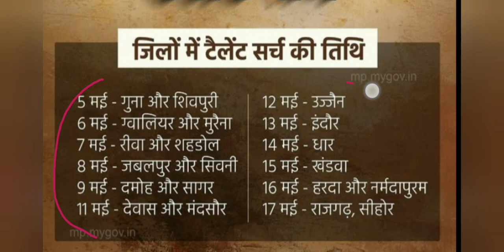म.प्र. राज्य खेल अकादमी में चयन हेतु सिलेक्शन ट्रायल 2022 | MP shooting academy trial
खेल विभाग द्वारा संचालित राज्य खेल अकादमी के लिए एक अगस्त से टैलेंट सर्च शुरू होने जा रहा है । इस बार यह पहले से अलग होगा , क्योंकि खेल , आदिम जाति और शिक्षा विभाग मिलकर खेल प्रतिभाओं को तलाशेंगे । चयनकर्ता ग्रामीण अंचलों , कस्बों और जिलों का रुख करेंगे ।

रजिस्ट्रेशन कैसे करें ?
How to fill registration form
*online form ki link*

म. प्र. राज्य खेल अकादमी में चयन हेतु आवेदन आमंत्रित  2021
m.p. state  shooting sports academy